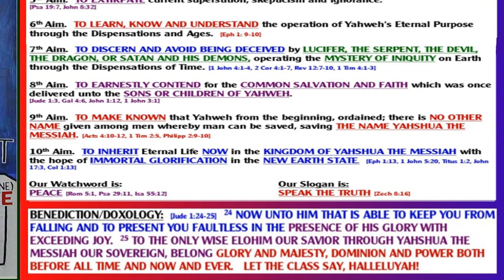Syracuse Zoom Class Sept 13, 2023